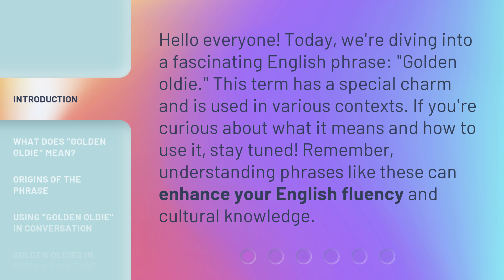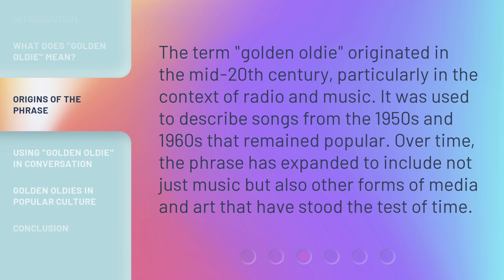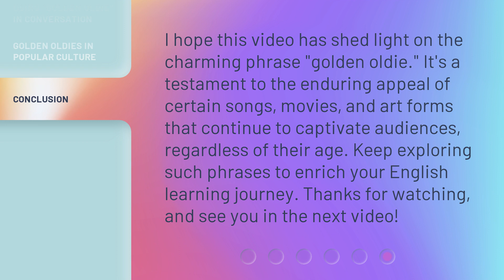Golden Oldie: Uncovering the Charm of Classic Phrases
Uncovering the Charm of Classic Phrases: A Golden Oldie • Discover the timeless appeal of classic phrases that have stood the test of time. Join us on a journey to unravel the hidden meanings and cultural significance behind these beloved expressions.

00:00 • Introduction - Golden Oldie: Uncovering the Charm of Classic Phrases
00:33 • What Does "Golden Oldie" Mean?
00:59 • Origins of the Phrase
01:25 • Using "Golden Oldie" in Conversation
01:49 • Golden Oldies in Popular Culture